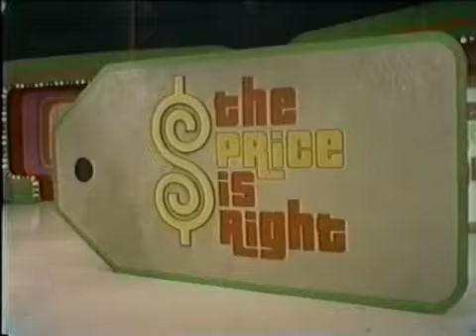The Price is Right - Professor Price's playings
On The Price is Right, Professor Price was a pricing game that was only played twice. It was won both times, making it the only pricing game that was never lost.